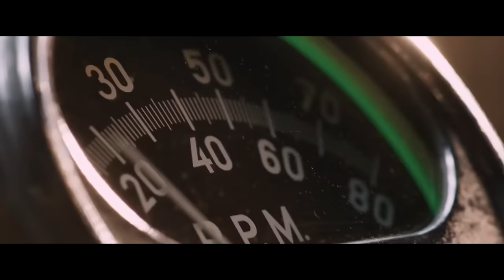RUSAKOV - Drop It | Fast & Furious